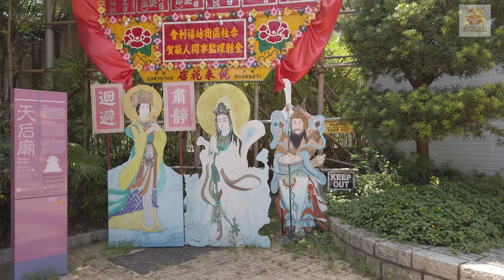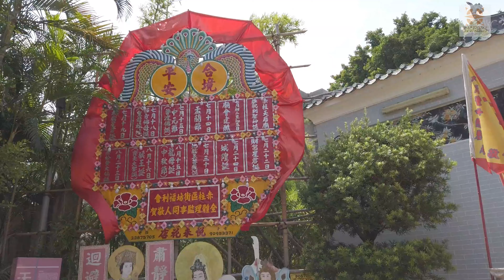🇭🇰 HONG KONG WALKS - STANLEY MARKET DAY WALK AUGUST 2020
Day walk at Stanley Market on Hong Kong Island. Still not many people on the streets though.
No tourists at all. So sad to see this dramatic changes. Hopefully all things will back to normal soonest.
Missing all those people at the restaurants, on Stanley promenade...😔

Peace ✌🏻and much love 💓

🎥 Filmed on Monday,  August 31, 2020
Video Gear: DJI Osmo Pocket